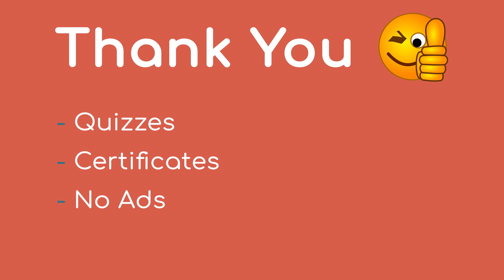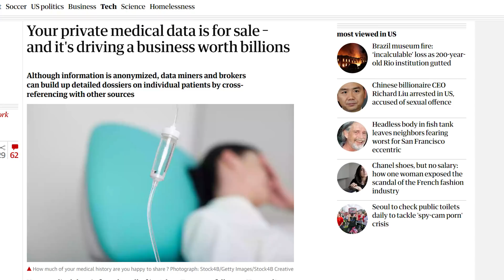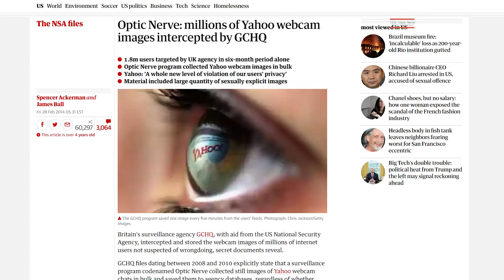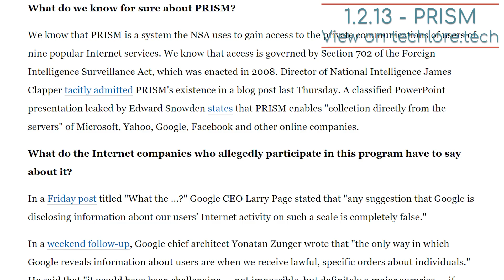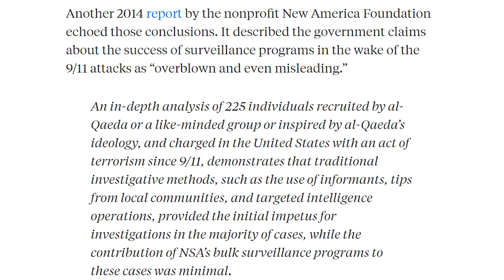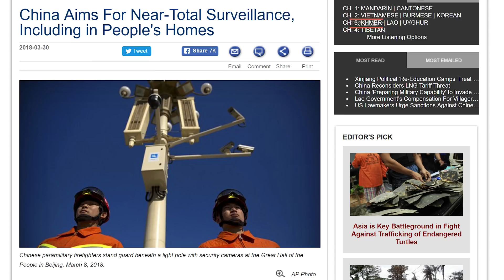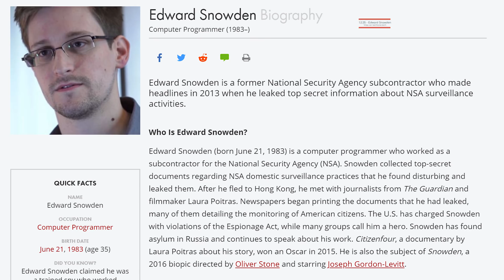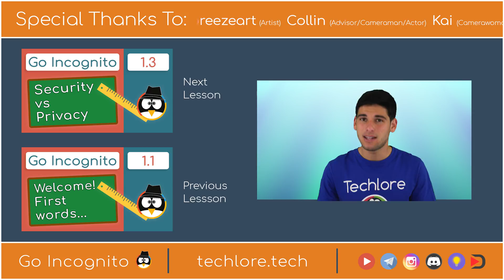Does Privacy & Security Matter? YES! | Go Incognito 1.2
Welcome to Go Incognito, a full guide to security, privacy and anonymity. This is lesson 2 of Section 1: Why Should You Care? This lesson will break down all the reasons you need to take your privacy and security seriously. This includes market manipulation, credit card fraud, identity theft, hacking, leaks, stalking, mass government surveillance, and more...We ALL have something to protect.